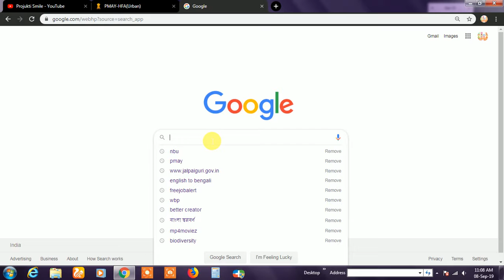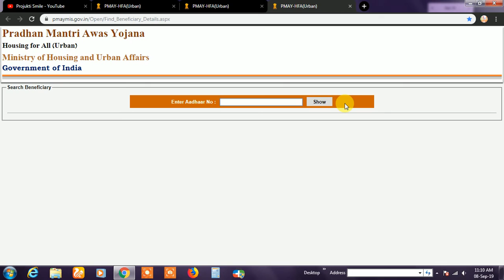Pradhan Mantri Awas Yojana new WB name list check. How to check Pradhan mantri awaz yojana name list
নমস্কার,
      আপনাদের আমাদের চ্যানেলে স্বাগত জানাই।
আপনারা এখানে পাবেন হচ্ছেন নতুন নতুন খবর এবং আপডেট নিউজ।
যেকোনো technology সমন্ধে এখানে ভিডিও বানানো হয়।
যে কোন চাকরির খবর এখানে সবার প্রথম update করা হয়।
যে কোন মোবাইল কোম্পানি মোবাইল লঞ্চ করলে সে মোবাইলের launch date এবং আনবক্সিং করা হয়।
যেকোনো government এবং টেকনোলজি সম্বন্ধে কোন জিজ্ঞাসা চিহ্ন থাকলে অবশ্য আমাদের বলতে পারেন আমরা সবসময় আপনাদের কে উত্তর দেয়ার চেষ্টা করব।
                                                                  ধন্যবাদ
                                                              By Sribash
Check list:-